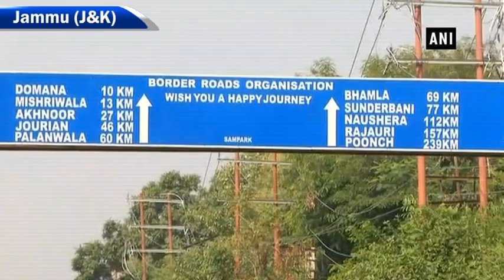NHIDCL begins widening of Jammu-Akhnoor road - Jammu and Kashmir News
Jammu (J&K), Oct 05 (ANI): National Highways and Infrastructure Development Corporation Limited (NHIDCL) has started widening of the Jammu-Akhnoor stretch of the national highway. The road widening work consists of four-lane and a service lane below.